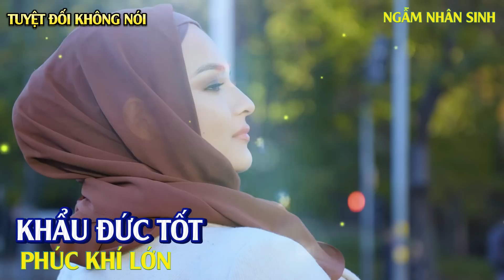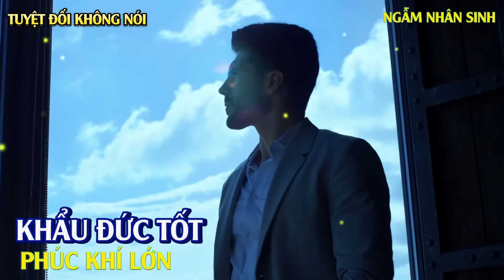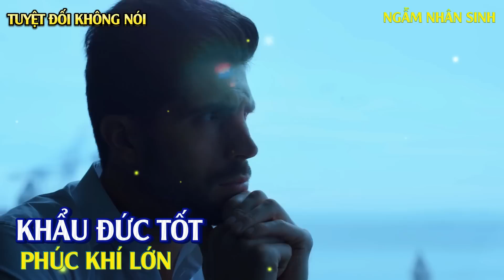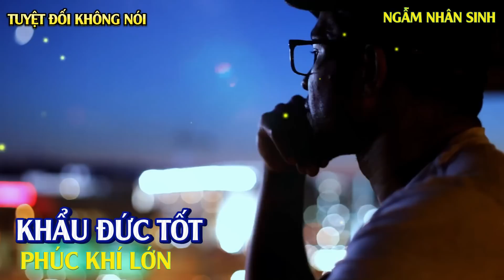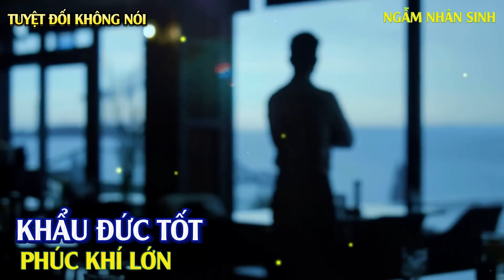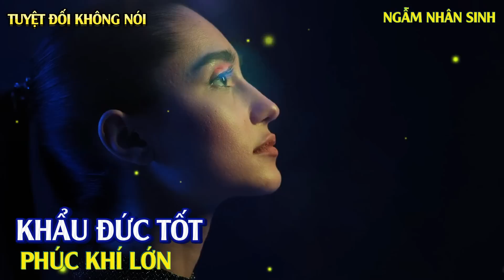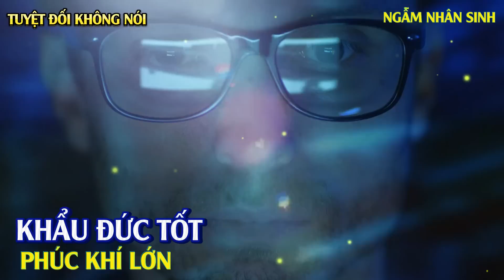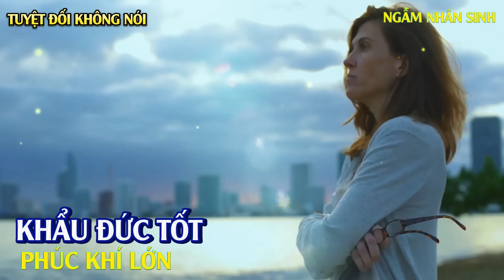Người Khôn Học Ăn Nói Mỗi Ngày - Nhất Định Nên Nói Và Không Nên Nói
Ngẫm Nhân Sinh Mang Lại Cho Bạn Những Bài Học Cuộc Sống Sâu Sắc Nhất !